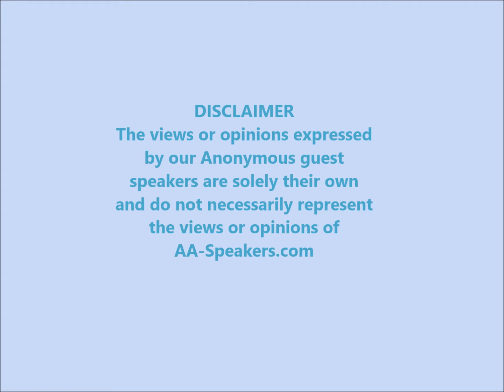AA Speaker Brian NEW "Power of the program"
Brian, is sharing his experience, strength and hope. Full of Hope! We will be adding new tapes every week from our users!
We believe that our channel is NOT a substitute for meetings, but can is a great supplement to someone’s recovery. We also hope that our channel will open the doors of recovery to still suffering alcoholics, addicts, and the people who love them. If you enjoy our channel, pass it along, we keep what we have by giving it away. Keep coming back!
It is important to note there are several ways for one to address his or her alcohol abuse treatment. Substance abuse is a very serious condition and has become an epidemic in today's world. Many people suffering with substance abuse need treatment, such as inpatient stays, rehab, or counseling. The importance and purpose of this video, and all our other videos, is to show that recovery is happening all around us and to give hope to those who are struggling with alcohol and drug addiction. If your new and are looking for a AA meeting in your area, we have found this to be a great resource.